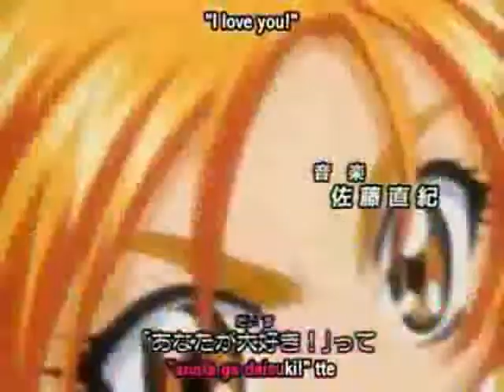Bumble-Bees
I think it's funny that in my anime mixes I never use all my animes. This has most of my animes though.